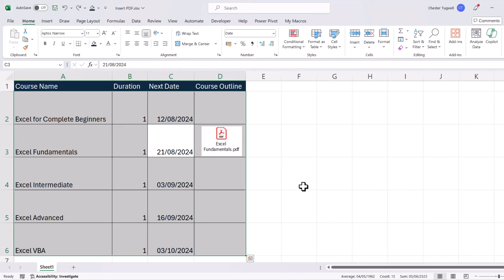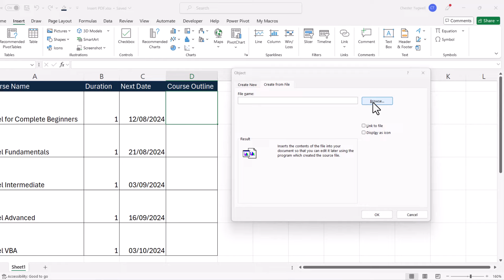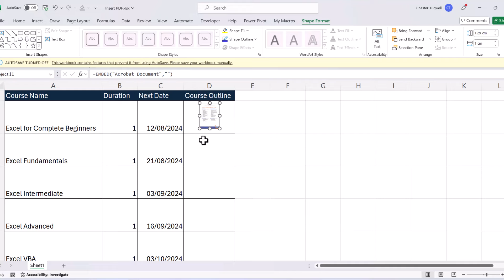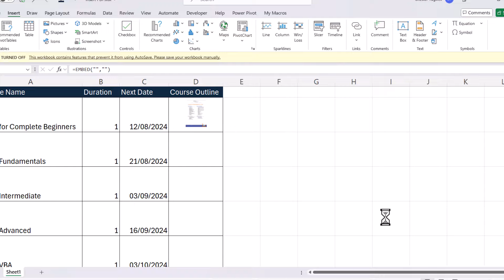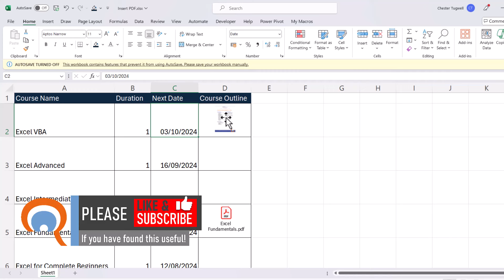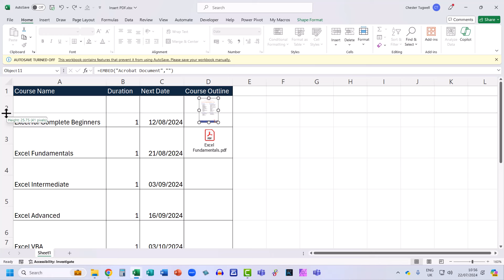How to Insert a PDF in Excel | Open or Link PDFs in an Excel Cell Without Software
In this Microsoft Excel video tutorial I explain how to embed or link a PDF in an Excel worksheet.

🕰️ Timestamps
00:00 Introduction
00:29 Insert PDF as front page
02:44 Insert PDF as icon
03:47 Move and size within cell options